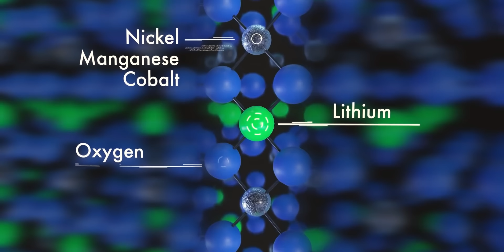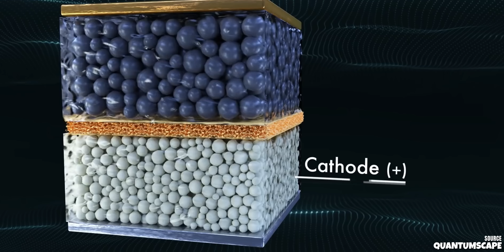Solid State Batteries Will Revolutionise EVs... But How Long Will It Take?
Discover the future of electric cars with solid state batteries, a groundbreaking solid state tech that is poised to revolutionise the electric vehicle industry. In this video, we explore the latest developments in tech news and what they mean for the adoption of solid state batteries in electric cars. With the potential to significantly improve range, efficiency, and safety, solid state batteries are an exciting innovation that could transform the way we think about electric cars. But how long will it take for this technology to become a reality, and what are the challenges that must be overcome before solid state batteries can power the next generation of electric vehicles? Join us as we delve into the world of solid state tech and explore the possibilities and pitfalls of this emerging technology.

// YouTube Members

TITON Fast:   Brett Kemmerer | Jag Sandhu | Brian Nutchey | Tony Senior | Nikolas Snow | Garry Croft | Taher Mahmud | mike austin | Trevor Clark | qais zakaria | Tony Isted | brian wright | billpom3393 | Vladimir Škorić | The Brainless team

TITON Rapid:   Andrew Walters | beerlife6 | Steve Rabson | Georgy906

VIP:   Steve79 | SFJW | richard evans | Alan Depledge | Mr Geoffrey A Peters | Peter J

Supporter:   Gesus | Michael Hainsworth | Alan Henry | John Ham | Malcolm Phillips | Andy Hamilton | Pete 2 Thumbs | Peter Lawrence | David kramrisch | Kim Edwards | StokiePhil

YouTube Super Thanks:   esa4aus | stephenappleby7897 | cjsa9253Joe-lb8qn | rayd332 | StanDMan01 | Mora41 | 68smurfin | 1973Hog | mortenvollaug6530 | pdrpdrvolvo | PWStableford | rectusmh | TomAtkins1912 | colinharvey1049 | geoffpeters8843 | brettkemmerer1310 | sakram10100 | TeslaFamilyScotland | mickmaloney1297 | DavidJones-jz9sb | edfuhrmann9589